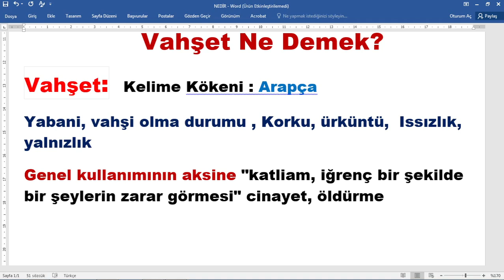Vahşet Ne Demek,vahşet nedir,vahşet anlamı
Bu videoda vahşet kelime anlamını,vahşet ne demek olduğunu sizler için araştırdık.
vahşet kelimesinin anlamı merak ediliyor, vahşet nasıl yazılır,tdk göre vahşet adının anlamı,vahşet kelimesinin açıklaması,sesli sözlük,youtube sözlük,yeni sözlük,
vahşet kavram anlamı,vahşet nedir,vişnap ,
vahşet nasıl yapılır ,nasıl yazılır,TDK göre anlamı,sözlük anlamı,
,vahşet kelimesi anlamı nedir,vahşet isminin kökeni, @egitimhaneyoutube  ,@eğitimhane,
Vahşet Ne Demek?
Vahşet:   Kelime Kökeni : Arapça
Yabani, vahşi olma durumu , Korku, ürküntü,  Issızlık, yalnızlık
Genel kullanımının aksine "katliam, iğrenç bir şekilde bir şeylerin zarar görmesi" cinayet, öldürme